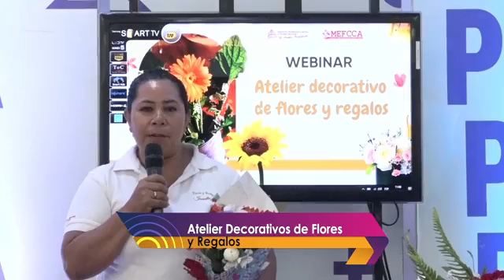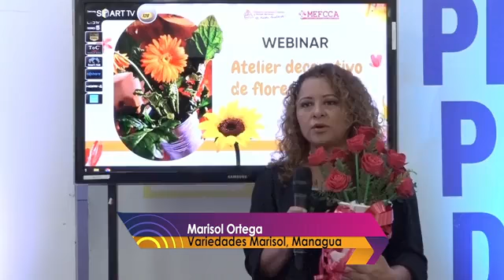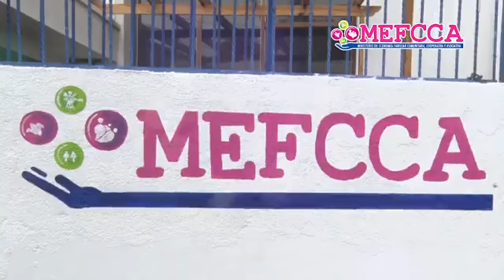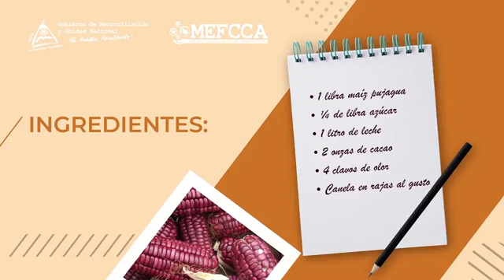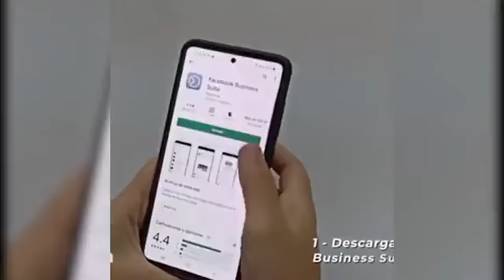MEFCCA Informa 13 de mayo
Más del quehacer del MEFCCA en esta nueva edición del noticiero MEFCCA Informa